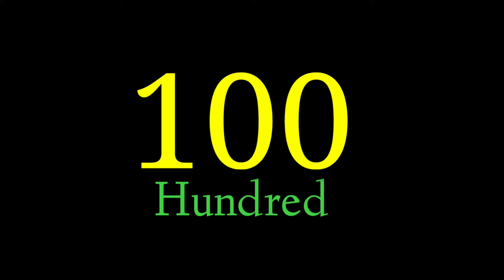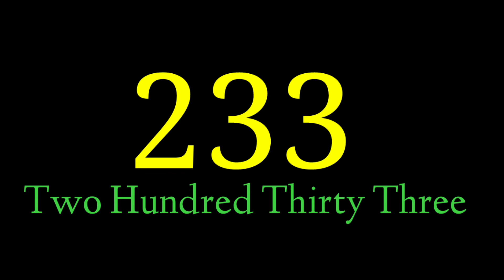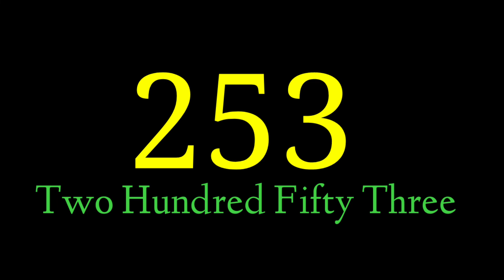Learn Counting Numbers 1 to 300 | 1 to 300 Numbers and Number Names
Learn 1 to 300 Numbers | 1 to 300 Numbers and Number Names